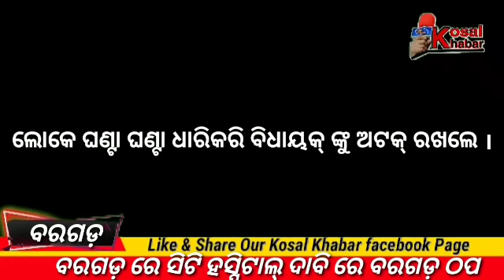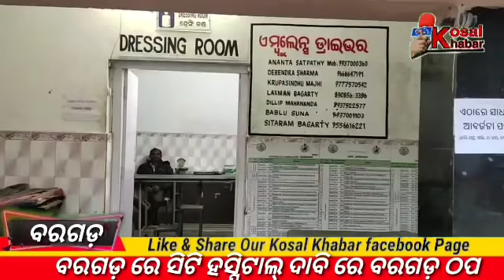ସିଟି ହସ୍ପିଟାଲ୍ ଦାବି ରେ ଵରଗଡ଼ ବନ୍ଦ, ଲୋକେ ବିଧାୟକ୍ କେ ଅଟକ୍ ରଖଲେ ।